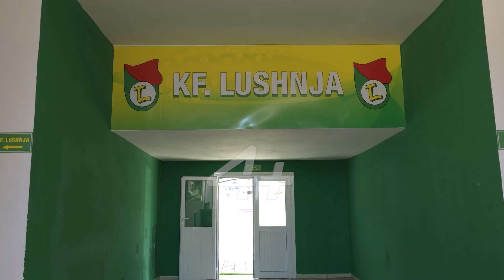Privatizimi i KF Lushnja, intervistë me anëtarin e asamblesë Klement Çela.